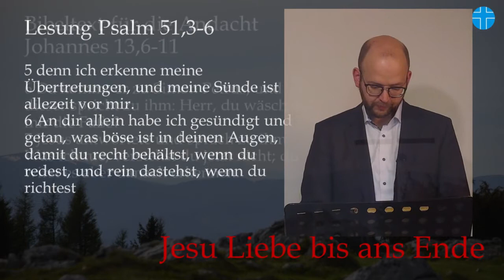3. Abendandacht in der Passionszeit - Evangelisch-Reformierte Kirche Westminster Bekenntnisses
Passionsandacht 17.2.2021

Lesung   Psalm 51,3-6
Bibellesung  Johannes 13,6-11
Andacht
Gebet
Lied    Mir ist Erbarmung widerfahren